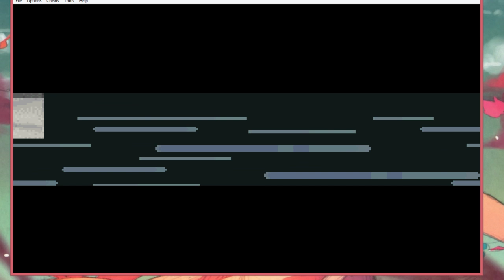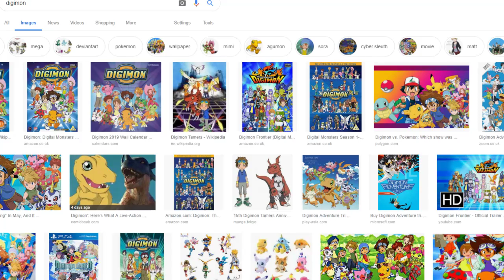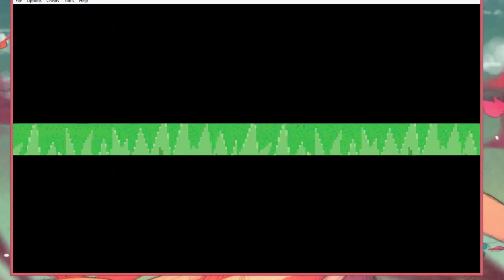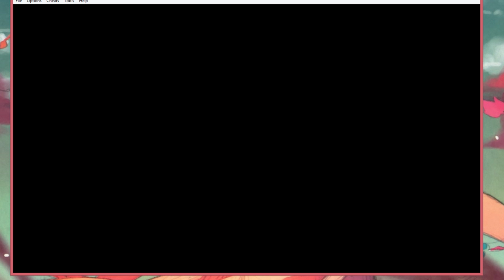Pokemon mega power gym leader lexi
welcome thx for Watching am grateful for your  support